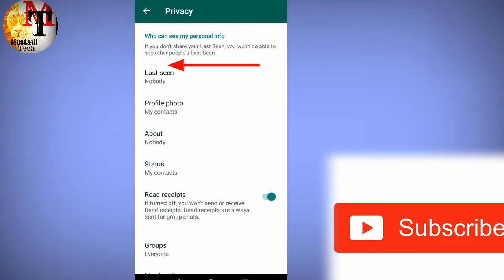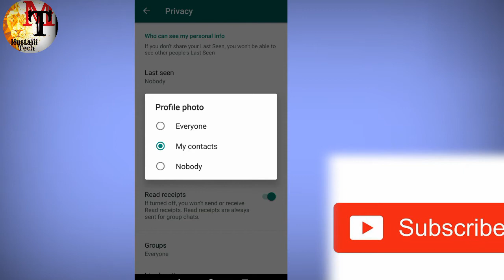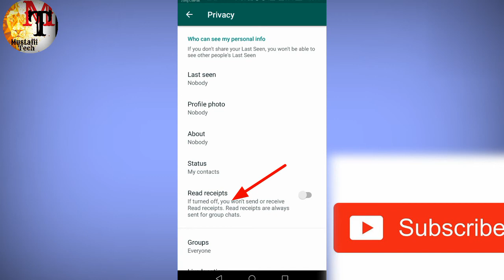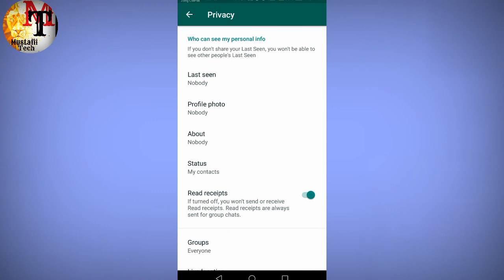Whatsapp privacy settings ||no last seen || no blue tick ||whatsapp important settings